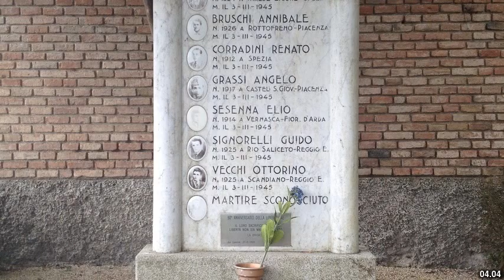Best places to visit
Best places to visit - Bagnolo in Piano (Italy) Best places to visit - Slideshows from all over the world - City trips, nature pictures, etc.